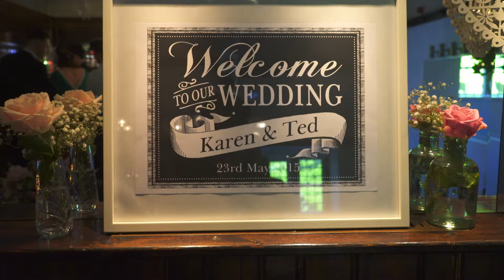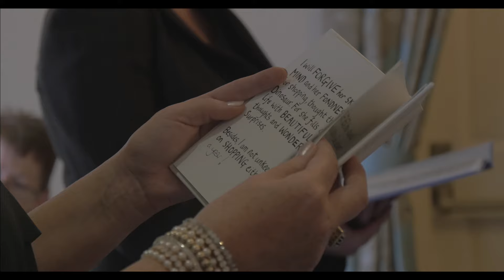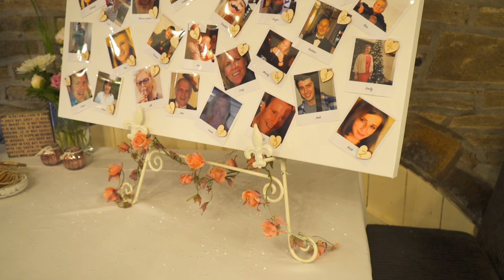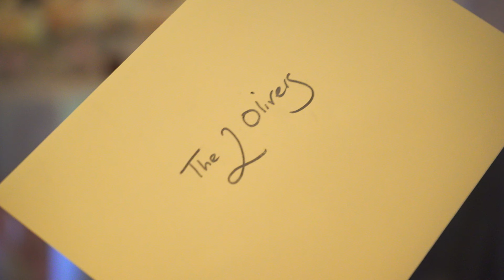The Wedding of, Karen & Ted Archibald